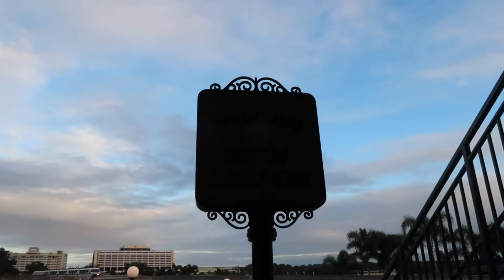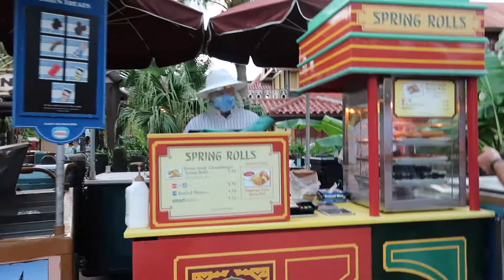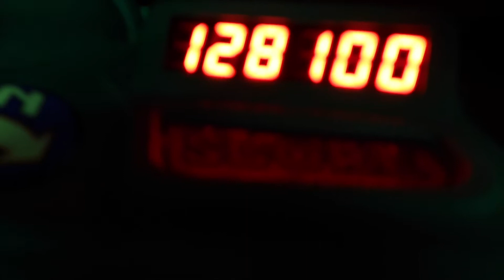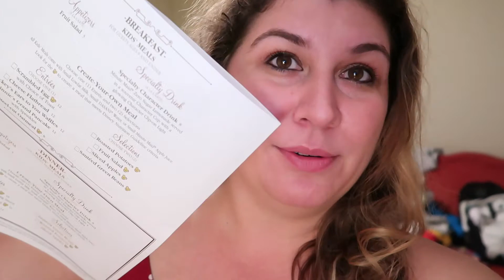BEAUTIFUL EVENING IN MAGIC KINGDOM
Hey guys! We went to MK in the morning and had a nice long break and went back in the evening! We had such a magical time!!! I also had such a good dinner (in-room dining )!!!